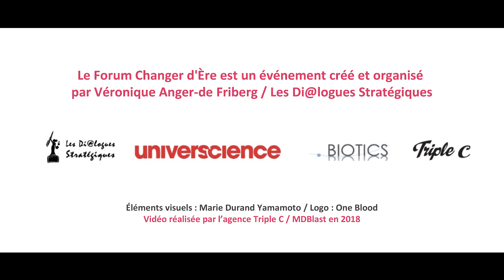Présentation du Forum Changer d'Ère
Le Forum Changer d'Ère c'est l'évènement de la transformation digitale depuis 2013. Créé et organisé par Véronique Anger - de Friberg il a déjà accueilli plus de 300 intervenants pour changer ensemble.